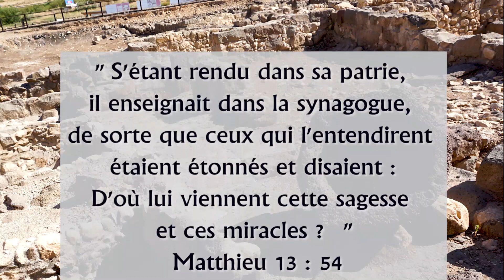La ville de Magdala, Israël